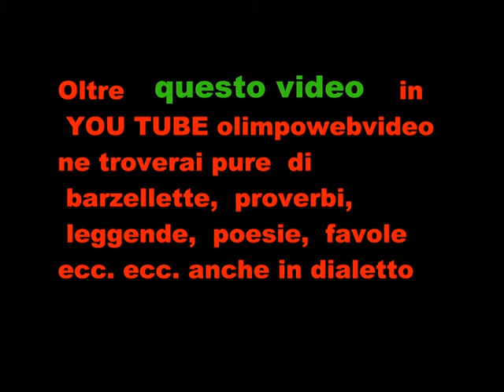6° Sagra dell' uva a Pontida set 2011 Gruppo campanari città di Bergamo 3 ° video.wmv